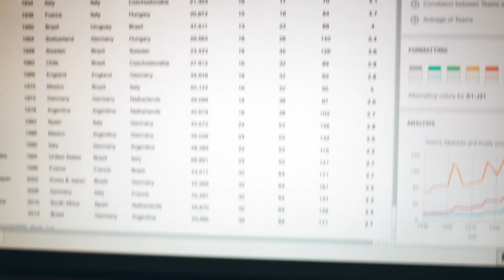Anger | Shot on Sony a7III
Shot and graded by @asadhabibfpv
Edited by Ahad Ali